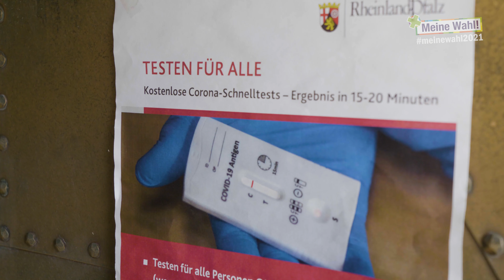Kirchenvorstandswahl 2021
Am 13. Juni sind Kirchenvorstandswahlen! Kirchenvorstände sind das Herz in unseren über 1000 Gemeinden und ein wichtiger Baustein in der Struktur unserer Landeskirche. Ohne die vielen Ehrenamtlichen in den über 1000 Gemeinden, könnten viele Angebote nicht umgesetzt werden. Die Kirchenvorstände tragen Verantwortung für die Gemeinden, für evangelische Kindertagesstätten und viele Projekte. Darum ist es wichtig, dass Sie zur Wahl gehen und diesen Menschen eine starke Stimme geben.
Weitere Informationen zur Kirchenvorstandswahl in der Evangelischen Kirche in Hessen und Nassau finden Sie